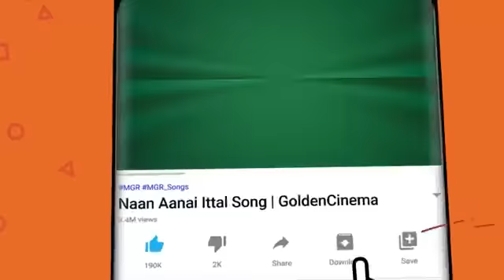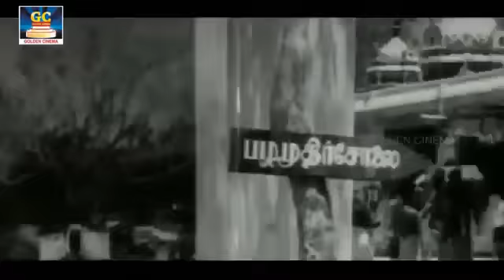சிவாஜிகணேசன் சோக பாடல்கள் | Sivajiganesan Soga Padalgal | Iravil Ketkum Sivaji Soga Padalgal | HD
00:09 -  Enge Nimmathi
06:16 - Aaru maname Aaru
11:15 - Un kannil near
15:07 - Yaaru Atha Nilavu
19:35 - Partha Niyabagam Illayo